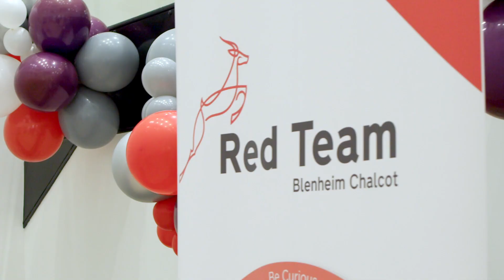Highlights of BC Engage 2022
BC Engage is our annual leadership conference which brings together CEOs and senior leadership teams across the BC Portfolio. By bringing everyone together, it provides us with the opportunity to:

- Look back and reflect on progress across BC and the portfolio – and look forward to what the future holds
- Learn what has been happening across the portfolio and discuss this with colleagues from different businesses
- Learn from each other about what we can do differently and better in the future
- Look at what’s happening in the external world and its implications for us
- Discuss the priorities and areas of focus for BC and the portfolio as we enter 2022